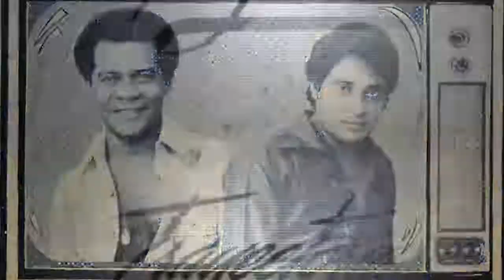Trayectoria Anthony Rios - 03/08 Nos habla sobre su vida amorosa y participación en grupos musicales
La historia de uno de los dominicanos mas talentosos que han llenado el espacio del arte dominicano.
Anthony nos cuenta su historia.
Veamos este interesante trabajo sobre este grande del arte.